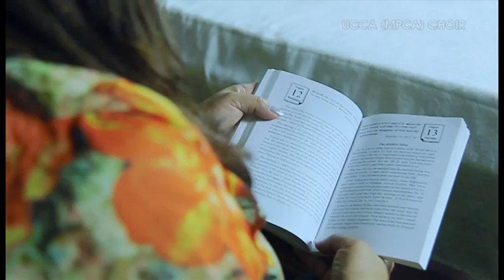THANK YOU LORD- Juliana Doungel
Advisor Women department MPCCA